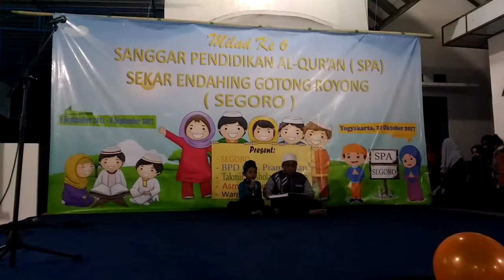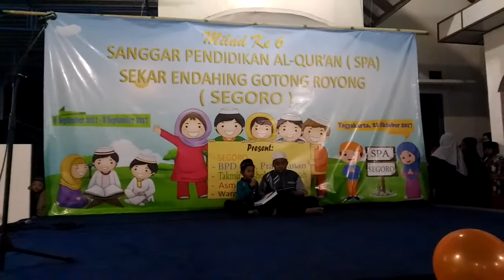pembukaan milad ke 6 spa segoro , pembacaan kalam ilahi